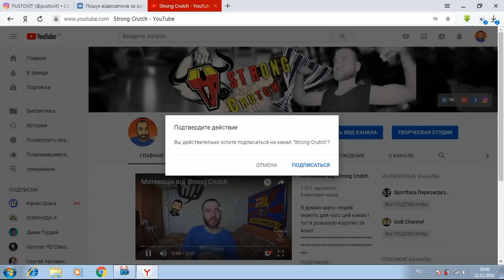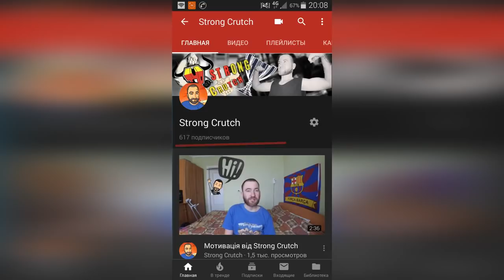Просто, підпишись.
Хотіти можна все, але головне вірити в себе та іти до своєї мети і не дивитись ні на що. Я роблю все щоб контент був цікавим і буду старатися його робити ще кращим. З Вами я Микола! Всім добра!